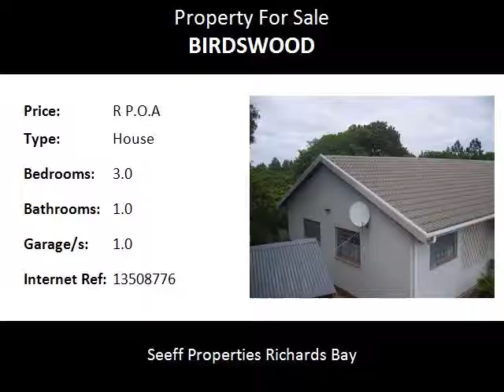3.0 Bedroom House For Sale in Birdswood, Richards Bay, South Africa for ZAR R P.O.A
Bedrooms: 3.0
Bathrooms: 1.0
Garages: 1.0
Price: R P.O.A

Property Description:

Cosy & neat family home in sought after suburb.  The residence is a BARGAIN! You will definitely not find another like this for
this unbeatable price.  The very spacious yard and home is stacked with major potential.

The property comprises of a spacious three bedroom and one bathroom with open plan lounge and kitchen area with sliding doors and burglar guards for added safety and peace of mind.
The lovely home is located close to the Richards Bay Airport, Numerous Premier Schools and the Boardwalk Inkwazi Shopping centre.

Call today for a viewing!